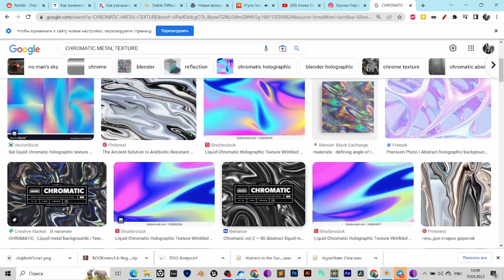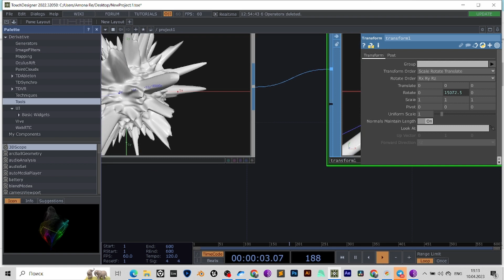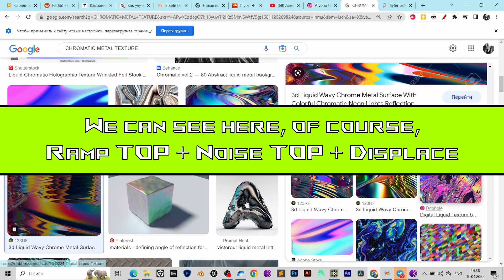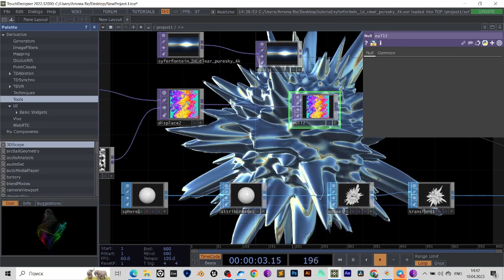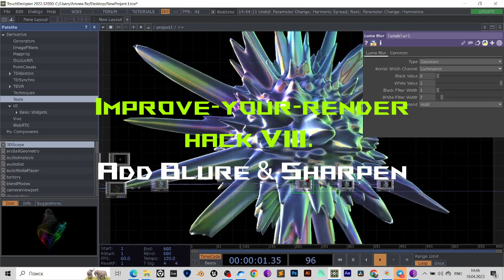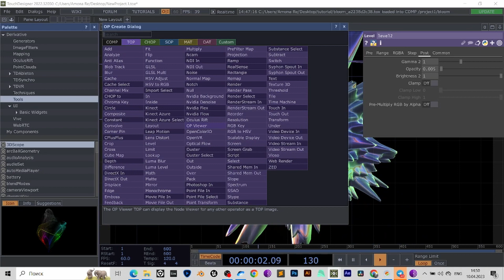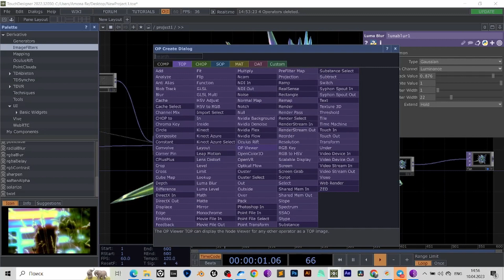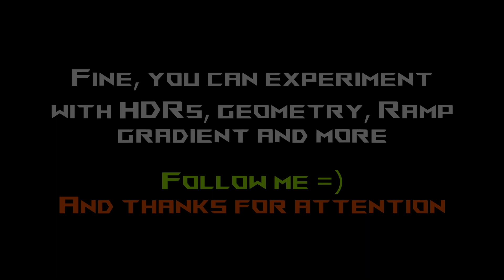TouchDesigner tutorial #6. Chrome metall texture & improve your render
Hello everyone, my name is Alyona (new media artist, VJ) and this is my next TouchDesigner tutorial. Today I decide to show you how we can improve our rendering in TouchDesigner (you should understand what it is a real-time soft firstly) and how we can create popular chrome metall texture for our generative geo forms

I need this tutorial could be useful for different audiovisual projects, for stage and music cover design. Lets start!